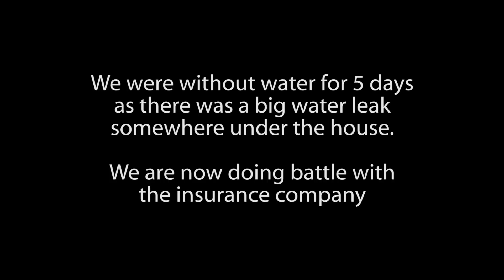Fuerteventura Vlog June 2019 - Big Water Leak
This month we had a big water leak somewhere under the house so we had to shut off the water for 5 days until we got someone with the right equipment to find it. I was showering in the garden using the hosepipe and we had to revert to buckets to flush the loos. Fixed now but typically the insurance company doesn't want to pay out - they are the same the world over.

We did a couple of big dog walks in the Lajares barrancos.

I had yet another tooth implant - unplanned this time.

I had an annual bonfire and cut down my Agave flower stem.

We went to our Spanish teacher, Sally's 40th birthday meal at Citrus Cafe in Corralejo.